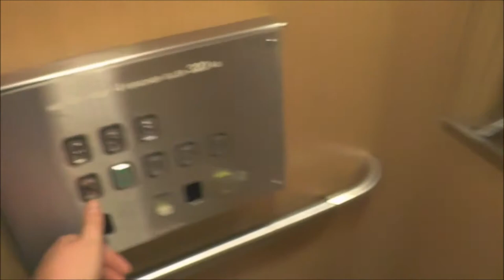ASEA-Graham (MB. ManKan Hiss) Traction elevator @ Vikingagatan 1, Stockholm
Manufacturer: ASEA-Graham
Installation year:
Current moderniser: ManKan Hiss AB
Latest modernisation year:
Serial Number:
Capacity: _Kg (_lbs.) - _ Persons
Floors: _ =

Location: Vikingagatan 1, Stockholm (Birkastan) SWEDEN!